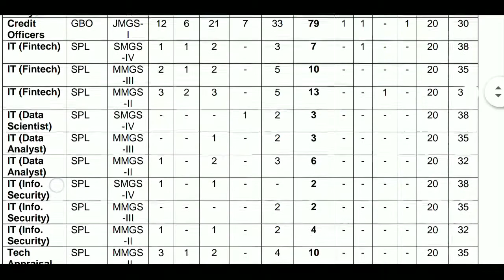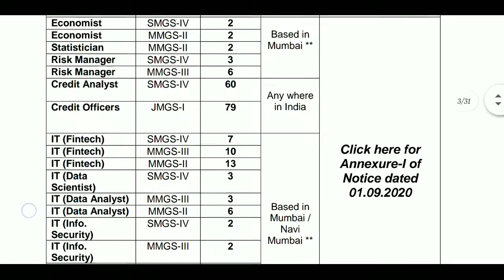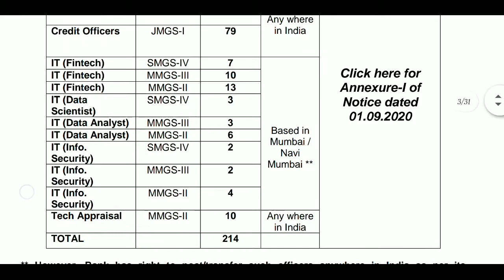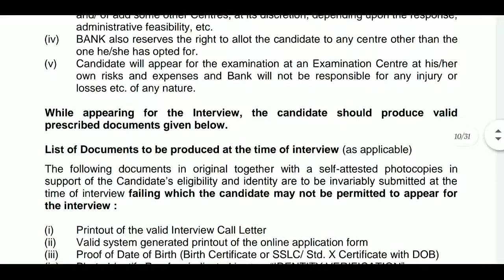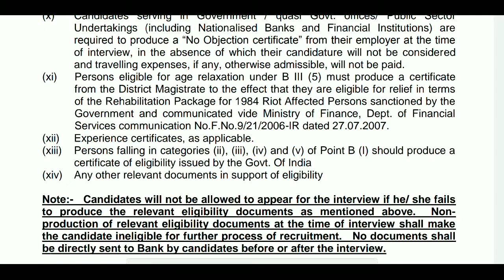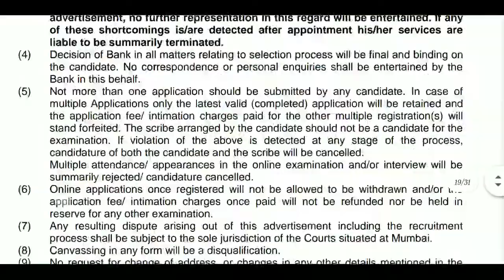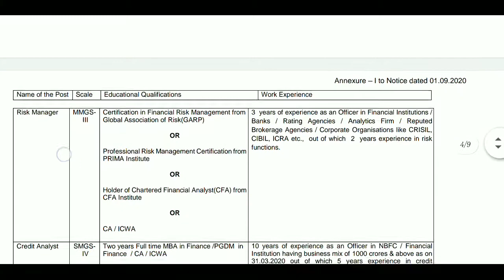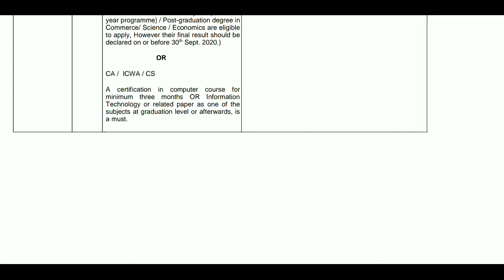Bank of India Recruitment 2020 credit officer scale 1 notification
Welcome Viewers,

Name of the Post: Bank of India Officer Online Form 2020

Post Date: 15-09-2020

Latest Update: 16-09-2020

Total Vacancy: 214

For General & Others: Rs. 850/-

For SC/ ST/ PWD: Rs. 175/-

Payment Mode (Online):  Master/ Visa Debit/ Credit cards/ Internet Banking.

Maximum Age for Sl No 01, 04, 06, 08, 11 & 14: 38 Years

Maximum Age for Sl No 02, 03, 05, 09, 12, 15 & 17: 35 Years

Maximum Age for Sl No 10, 13 & 16: 32 Years

◆Important Dates

Starting Date for Apply Online & Payment of Fee: 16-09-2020

Last Date to Apply Online & Payment of Fee: 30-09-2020